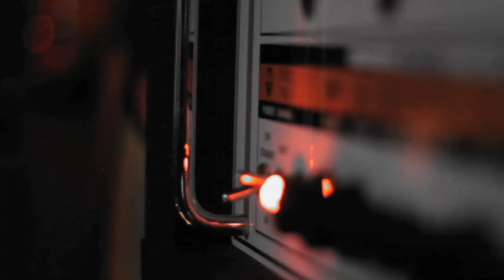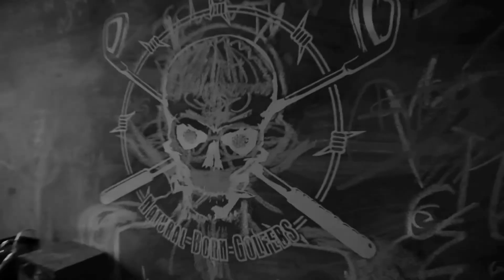Le Bums/Natural Born Golfers Promo 2014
Directed/Edited by Jon-Carlos Evans
Kamera by Juan Kilo Escobar & Lucas Gutierrez

Bands Featured:
The Hui Hui's
The Durango Riot

Song Featured in Video: Cambrian Explosion - "Umbra of the Mind"

Filmed at Le Bums Vodka Bar, Berlin
Special Thanks to Gibson Pro Audio